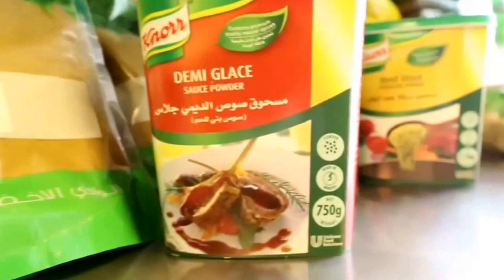Al Safadi Restaurant Dubai In Ramadan with Executive Chef Omar Harbaly